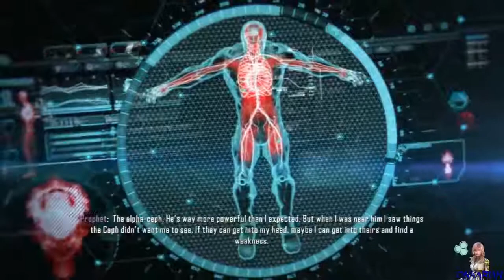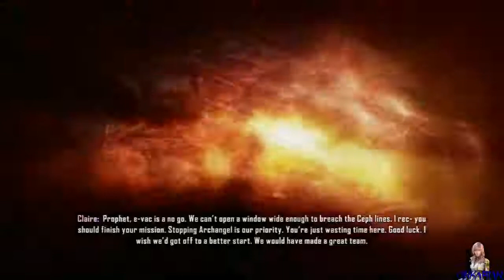Crysis 3: Getting Remaining Singleplayer Trophies [Part 5] - 2 / 3